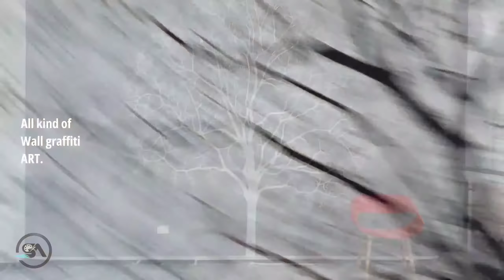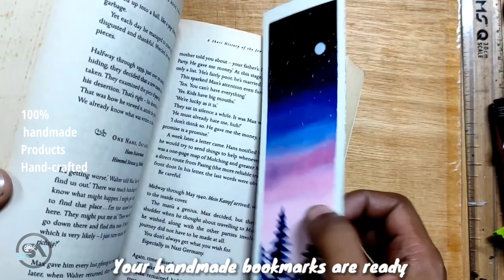Exciting New Releases: Paintings, Portraits, Wall Art, and More!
@STEVE ART studio
 We are coming with new Things like paintings, portrait, wall art and products
Hello everyone

"Welcome to Steve Art studios,
your go-to destination for all things creative! I'm Steve, a Master of Fine Art, and I'm thrilled to be your guide on this artistic journey.
 If you're passionate about art, whether you're a budding artist or an experienced creator, you've found the right place. My channel is dedicated to sharing my love for art through speed art videos and step-by-step tutorials.
Don't miss out on the latest drawing lessons and painting tutorials –

My videos its about -

ART TUTORIALS
ART TIPS and SECRETS
AND SOME ART HISTORY content

if you want to join us with other social media platforms...

ARTIST - SUNIL XESS
EDITOR- SUNIL